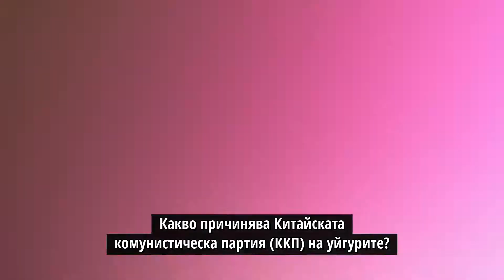13 тона човешка коса износ от Китай | Нъри Търкел за репресиите над уйгурите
13 тона човешка коса на стойност над милиард долара е била задържана от митниците в САЩ. Пратката пристига от Китай и косата вероятно е от уйгурите, затворени в концентрационни лагери в Синдзян. И това е само малка част от репресиите, с които се сблъскват уйгурите в Китай. Днес говорим с Нъри Търкел, уйгуро-американски адвокат, застъпник за човешките права на уйгурите и член на Комисията на САЩ за международна религиозна свобода.